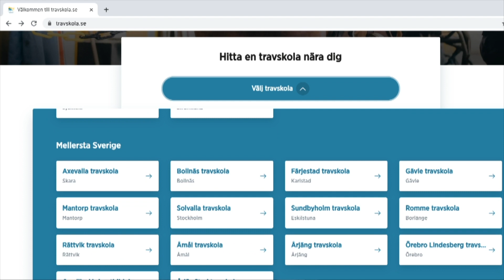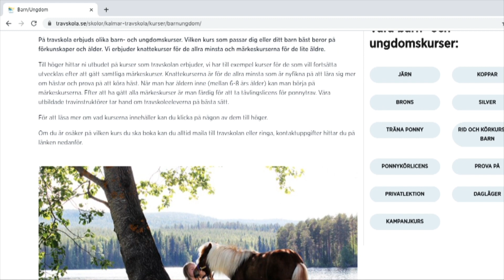Kalmartravets Adventskalender del 2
Andreas Danielsson träffar Anna Engström Frick och pratar travskola och undomstrav.